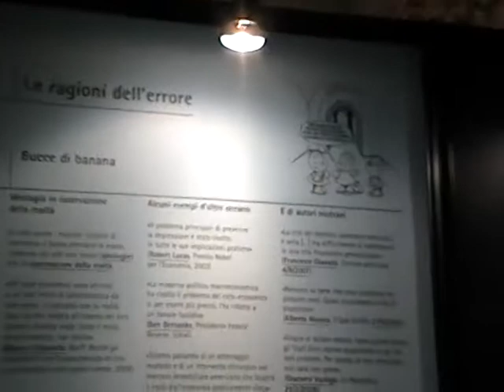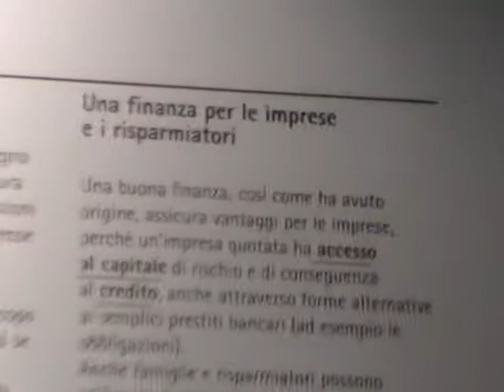Palazzo Marino Mostra sull'Economia 11 1 2011